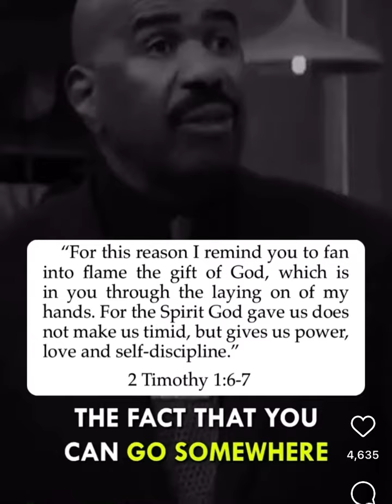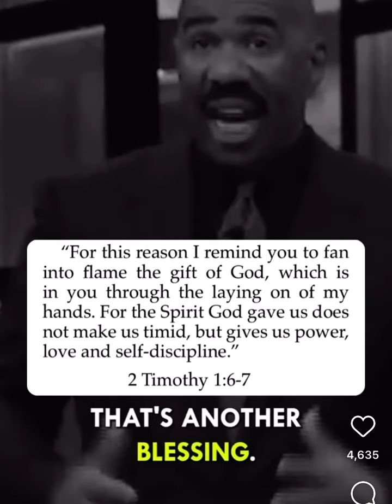misfits4life livelovelaugh steveharvey family1st